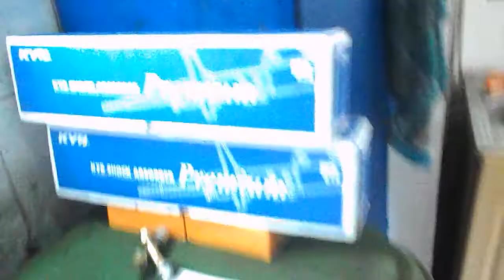гранта = стойки kyb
в передних стойках данные приблуды работают ещё с 90-х, паССан купился на рекламу.
(под след развал клиент просил переделать ему подвеску под агрессивную на стандартной базовой подвеске с поднятием базы на 5 см для пересечённой местностидля быстрой езды  )
1- болты развальные
2 - опорные подшипники
3 - стойки ( перед , зад )
4 - скрутки
5- сайлентблоки перед рычагов
6- р\cх
Тр: пыльники наружних гранат , трос ручника
PS: у правой передней фирменной стойки отвалился кронштейн крепления тормозного шланга ( точечная сварка ) при его установке , на левой стойке завышенный размер отверстия под рулевой наконечник ( наконечник влетел как хер в рукомойник ), на обоих отсутствуют защитные колпаки для сальников ( прям для наших дорог постарались,  для быстрой замены  )